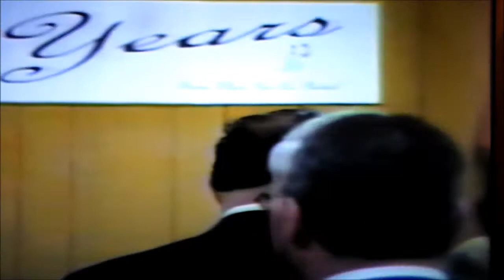Hymn : Wonderful Name Of Jesus Ewan Nazarene Church 50th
Singing of the old hymn Wonderful name of Jesus.